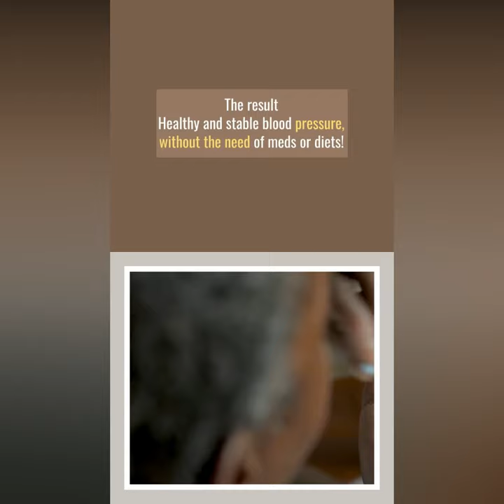Arteris Plus review | arteris plus real reviews | honest opinion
what is arteris plus :
 Arteris Plus supplements work instantly after ingestion. This is due to the powerful blend of ingredients, which have been shown to protect against high blood pressure. This supplement widens the arteries that have been narrowed or blocked, improves metabolic activity and the user will then experience high levels of energy which is beneficial for the heart. The supplement promotes relaxation thanks to the anti-stress and anti-depressant functions contained in certain ingredients. This reduces the chances of increased blood pressure, as they are now under control. Unclogged arteries lead to a reduction in the fat accumulated around the heart and other important organs of the body, which improves the overall health and function of the body.
How to use Arteris Plus ·
 Obtain the consent of your doctor before using the product. ·
 Maintain a healthy and nutritious diet. ·
 A minimum of exercise is recommended. ·
 Adults of all ages can use the product. ·
 Ideal for both men and women. ·
 Read and include instructions for use.
 Consume enough water while taking the supplement. ·
 Pregnant women, nursing mothers and babies should not take the product. ·
 Store in a cool, safe and dry place.·
 Keep away from direct sunlight or light. ·
 Replace the lid tightly after use. ·
 Take the supplement as directed. ·
 Do not exceed the stated dose. ·
 Consume the supplement daily. ·
 Do not consume if there is, it is an ingredient that a buyer is allergic to.